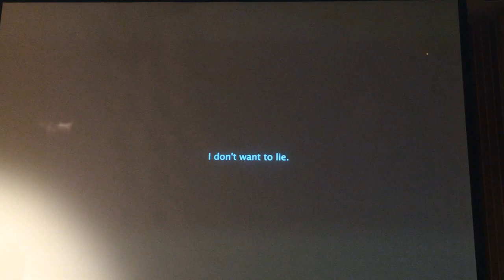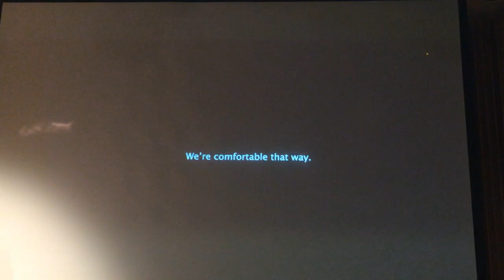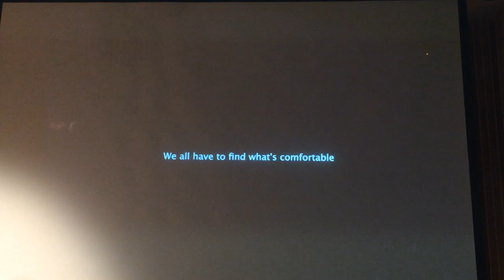Nofilter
Performed at William Paterson University on Wednesday, April 3, 2024 as part of their New Music series. Performer: Brian KM